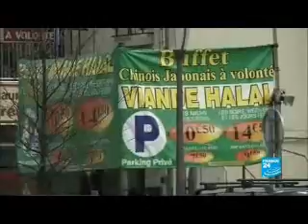Les touristes chinois victimes de pickpockets à Paris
Intervention de Stanislas Gaudon, Délégué ALLIANCE Police Nationale